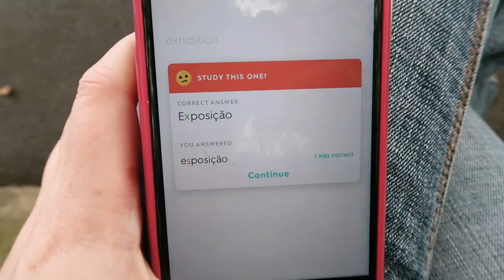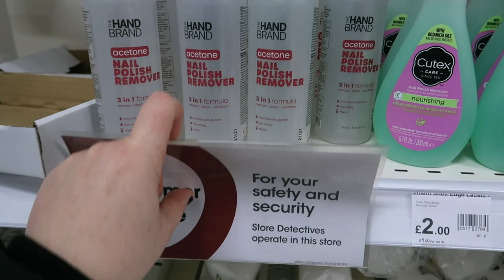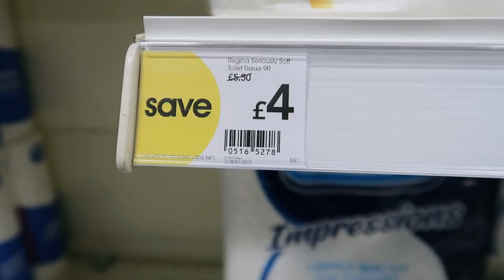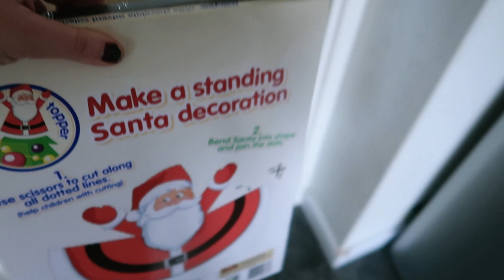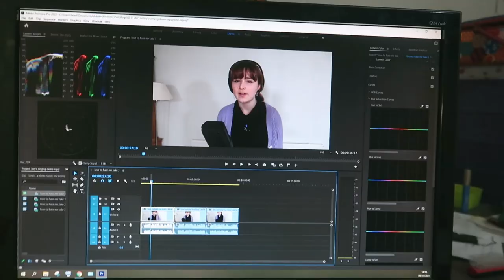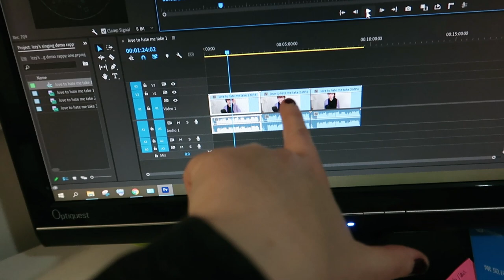CHRISTMAS has come to WILKO & an unexpectedly UNPLEASANT end to the day! DAILY VLOGS UK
Welcome to my Wednesday. I start out with a spot of Portuguese learning on my Quizlet app in the park and then pop to Wilko for some nail polish remover. I find that Christmas has already come to Wilko and end up buying chocolate advent calendars amongst other things.

I have a frustrating time at my desk, hunting high a low for missing files to work on one of Izzy's old singing demos that she recorded months ago at my boyfriend's house.

I do some more rehearsal preparation work down in the cellar, but to my horror, the day takes a rather unexpected and unpleasant twist.

Milkybar advent calendar - both much cheaper in Wilko, though!!
Kinder advent calendar